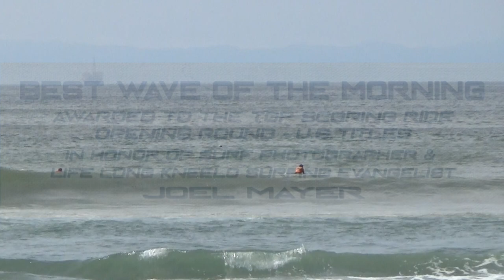2024 US Titles - Awards Ceremony & Tribute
Awards Ceremony for AA, AAA, Women's and Open Finals from Kneeboard Surfing USA annual U.S. Titles kneeboarding championships and kneeboard festival at the Huntington Beach Pier Feb. 16th.  As a World Qualifier for the 2024 World Championships being held in South Africa winners are seeded into the event. For more information; check out their website ksusa.org.  The event was capped off with an awards presentation at Mario’s Mexican Restaurant & Cantina in HB. The winners of all the different divisions were presented with medals and a "swag bag" of goodies from the generous event sponsors.  Also a special recognition of the passing of long time surf photographer and kneeboarding evangelist Joel Mayer.